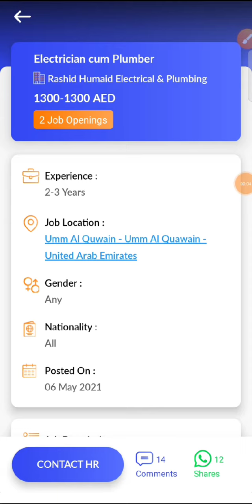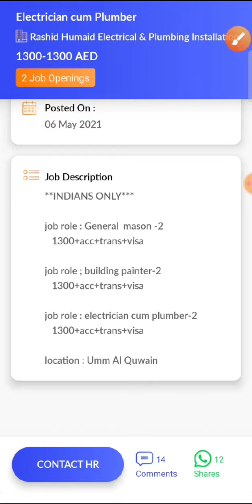JOB IN UAE/Role: Electrician Cum Plumber/Company: Rashid Humaid Electrical&Plumbing / Salary:AED1300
34...Check out this job opening on the Skillbee app that is available for you:

Role: Electrician Cum Plumber

Company: Rashid Humaid Electrical & Plumbing Installation Company

Openings: 2

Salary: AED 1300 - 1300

Experience: 2 - 3 years

Job Location: Umm Al Quwain - Umm Al Quawain - United Arab Emirates

Interview Location: Umm Al Quwain - Umm Al Quawain - United Arab Emirates

Follow SkillBee :-